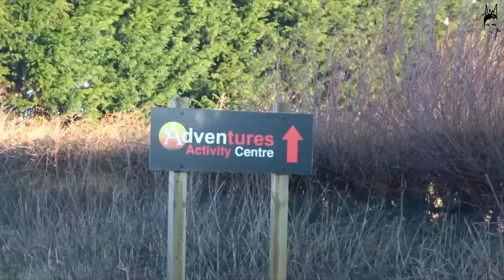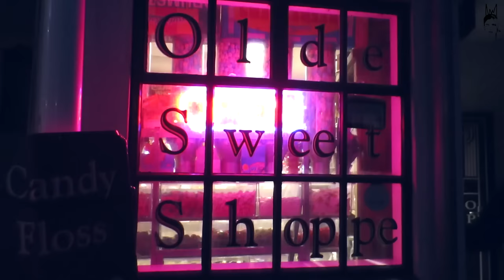Kinging-It Wales Vlog Ep. 6: Adventures Wales | The Bear Hotel | Porthkerry Park | Penarth Pier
Good Evening all!

This week we decided to get out a bit more and go on a little Welsh adventure!
We started the morning off with a brisk surfing lesson in Sea at Rest Bay followed by an adrenaline fuelled afternoon ziplining! Thanks so much to Nigel and Blake at adventures Wales for waking us up and making Aimee feel on top of the world!

After all the activities - we were starving! So headed to the Bear Hotel in Cowbridge for some lunch - which was amazing! Craig even went as far as to say it was the BEST peppercorn sauce he'd ever had.. a truly fantastic statement!

To round off the day we took our little niece Phoebe for a gorgeous walk around Porthkerry and for some late evening chips at Penarth Pier.

All in all a glorious day around Wales and the Vale of Glamorgan!

Special thanks to:
The Bridgend and Vale councils for hosting!